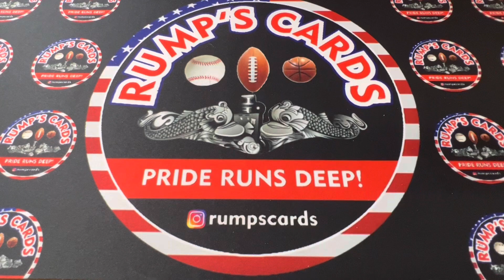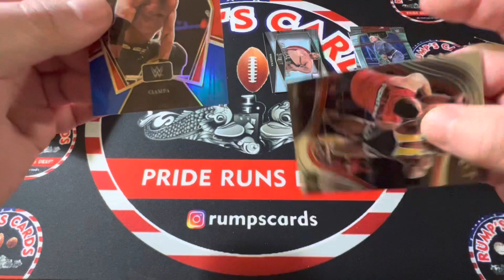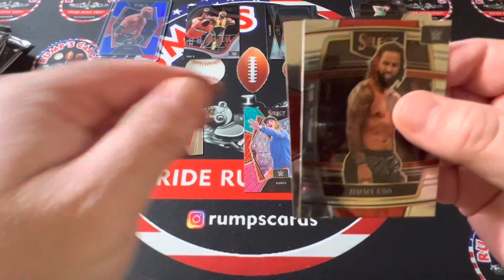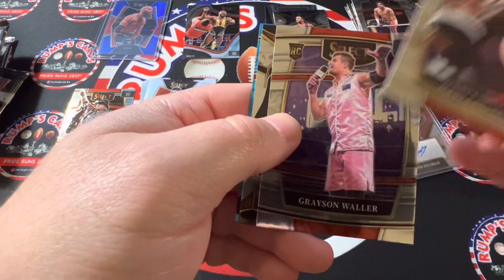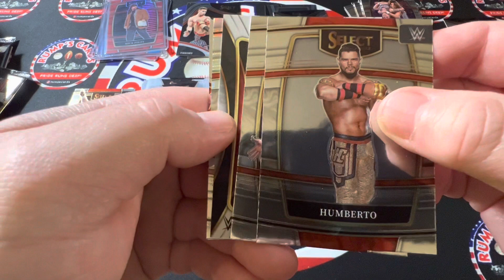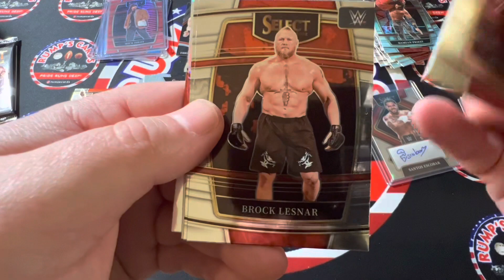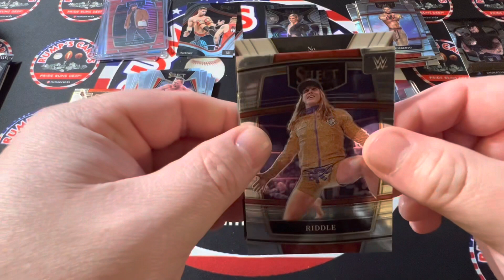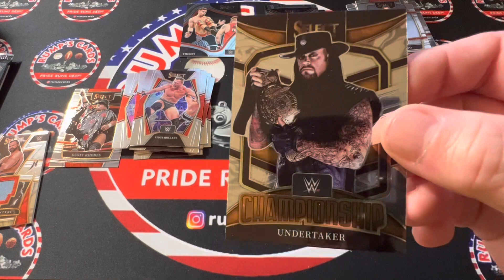2022 Panini WWE Select - Round 3 and another Legend Auto!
Thank you Honey Hole Collectables for the box!  Another Legend Pull!  Sorry for the drought, been really busy at work!

Thanks to everyone and their support. Means the world!